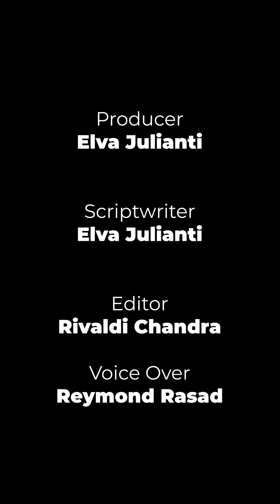5 Negara yang Mengalami Krisis Pria hingga direbutkan Para Wanita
Setiap negara pasti memiliki populasi penduduk yang berbeda-beda. Terutama tentang keseimbangan pada jenis kelaminya.

Tidak seperti di Indonesia, terdapat beberapa negara yang justru memiliki permasalahan  pada ketidakseimbangan jenis kelamin penduduknya.

Hal ini dikarenakan terlalu banyak populasi wanita dibandingkan pria. Permasalahan ini dianggap sangat penting karena bisa mempengaruhi perkembangan keamanan maupun perekonomian negaranya.

Oleh karena itulah, beberapa negara tidak segan-segan mengambil tindakan serius. Salah satunya adalah rela untuk mengeluarkan biaya untuk para pria yang ingin pindah ke negaranya dan menikahi wanita lokal di negara tersebut.